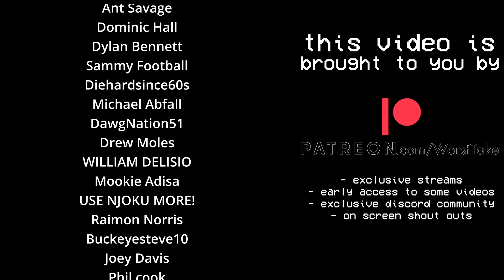BROWNS play the COWBOYS in 18 DAYS